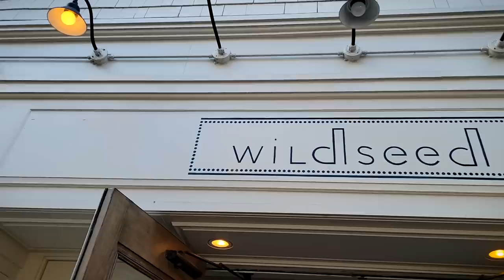36 Hours in San Francisco | How to spend a layover!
We had a 36 hour layover in San Francisco on our way to Tahiti!

00:00 Vlog Intro 🎥
00:18 Why we are in San Francisco 🏙
2:02 The best coffee we've ever had - blue bottle ☕️
2:28 The Children's Creativity Museum 🎨
4:40 Tyanna fell asleep 😴
5:28 Riding the BART 🚎
6:32 Fisherman's Warf and Sea Lions! 🦭
9:08 We got lost 😬
10:07 An overnight flight ✈️
11:50 We made it to Tahiti! 🌴
13:16 Deleted Scenes 🎬